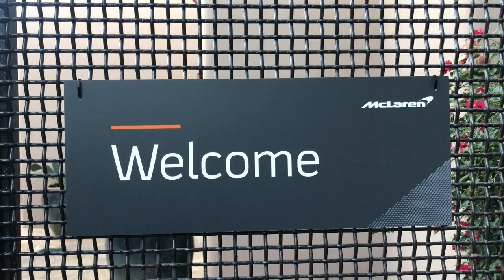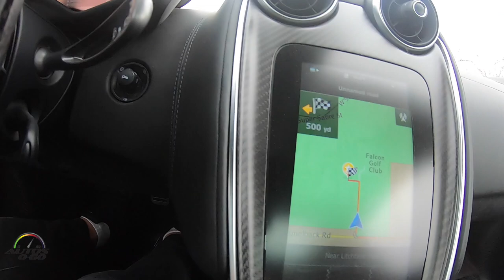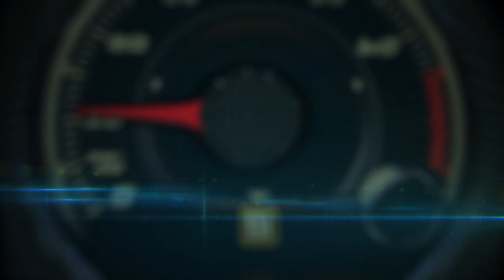Test Drive McLaren 720 S Spider 2019 y McLaren 600 LT Spider 2020 en Arizona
El McLaren 720s es impulsado por el motor McLaren V8 Twin Turbo de 4.0 litros que produce 710 caballos de fuerza y 568 libras de torsión por pie lineal, acoplado a la transmisión automática de doble embrague y 7 cambios.

El McLaren 600 LT Spider 2020 tiene una impresionante relación de potencia/peso de 457 caballos de fuerza por tonelada, lo que lo hace el más ligero (2,859 lb.) de este exclusivo segmento de súper deportivos de lujo.